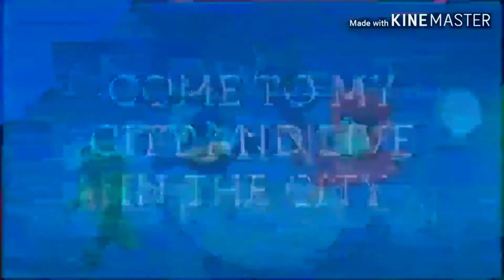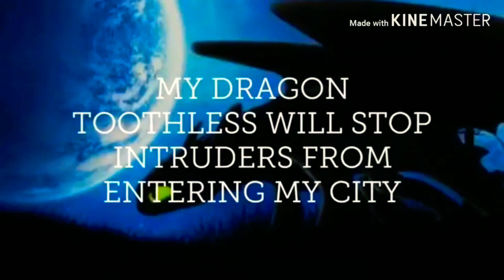Jammin 101.5 PRESENTS: BIGGEST PJ MASK REMIX COMPILATION W/COOLEST SONG FULLY EQUIPPED IN REMIX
THIS IS THE ULTIMATE THROWBACK YOU ALL HAVE BEEN WAITING FOR JUST FEEL THIS COOL BEAT ME AND MY WIFE AMAYA EQUIPPED TO THIS REMIX THE BIGGEST COMPILATION EVER

DO NOT ❌ DISLIKE AT ALL NOT ALLOWED MY CHANNEL MY RULES DON'T LIKE IT TOO BAD SHOULD'VE NEVER DONE THAT

HIT THE THUMBS 👍 UP BUTTON ONLY MY CHANNEL MY RULES OBEY THEM

KEEP UP TO DATE FOR MY LATEST VIDEOS AND SERIES LIKE THE PJ MASKS + SONIC BOY THE BIGGEST COMPILATION WITH THE
FAST & FURIOUS CARS IN THE MIX